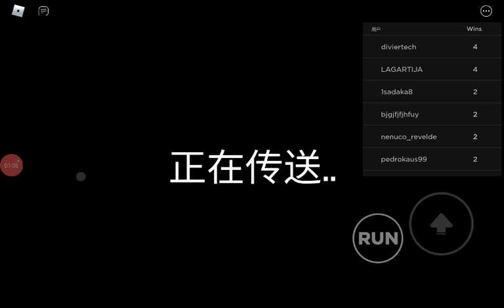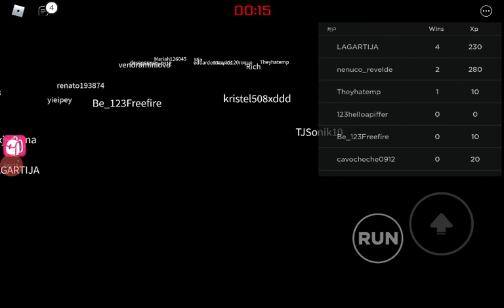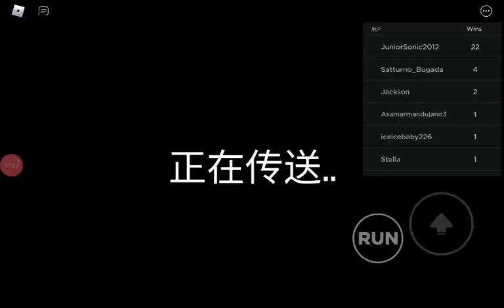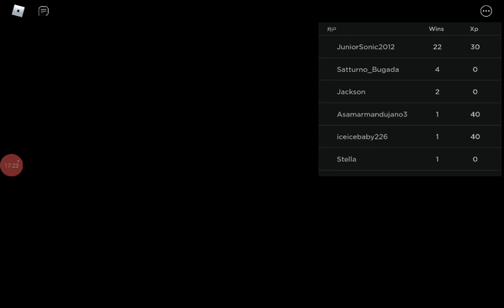Chloe playing Roblox squid game